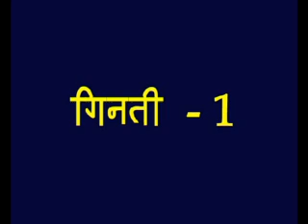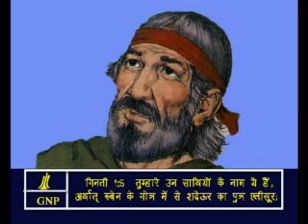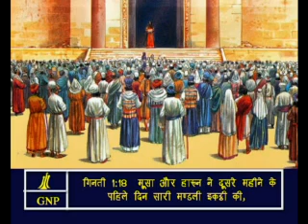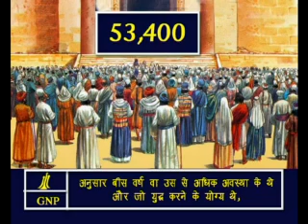Numbers - 1 Hindi Picture Bible